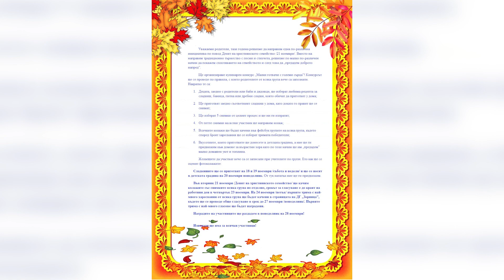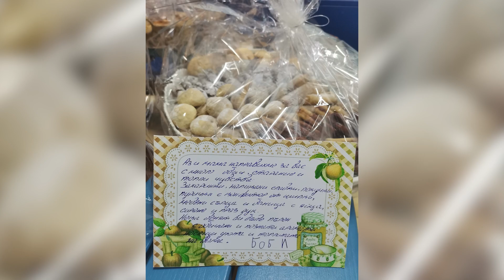Детска градина „Зорница“ във Видин организира кулинарен конкурс „Малки готвачи с големи сърца“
Кулинарен конкурс „Малки готвачи с големи сърца“ организира Детска градина „Зорница“ във Видин. Благотворителната инициатива се провежда под надслов „да предадем доброто напред“ и е свързана с отбелязването на Деня на християнското семейство. Конкурсът „Малки готвачи с големи сърца“ всъщност се състои от няколко компонента. Малчуганите и техните родители трябва да приготвят различни лакомства, да заснемат направеното за да участват във фотоконкурс и да извършат добро дело за светлия християнски празник. Това е един от най-добрите начини за възпитанието им в духа на изконни за нашия народ ценности.